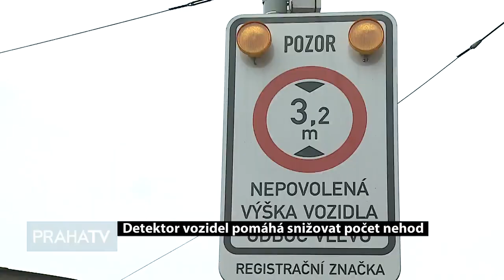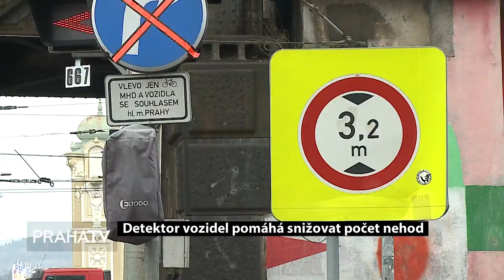Detektor vozidel pomáhá snižovat počet nehod (PRAHATV)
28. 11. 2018 Řidiči nákladních vozidel často nerespektují povolenou výšku vozu a následkem toho dochází ke kolizi s mostními konstrukcemi a trolejemi. Následné opravy jsou zdlouhavé a omezují provoz ostatním cestujícím. Technická správa komunikací se proto rozhodla instalovat detektor v ulici Dukelských hrdinů na začátku letošního roku. Vzhledem k tomu, že výrazně ubylo těchto nehod, s velkou pravděpodobností budou detektory umístěny na více místech naší metropole.